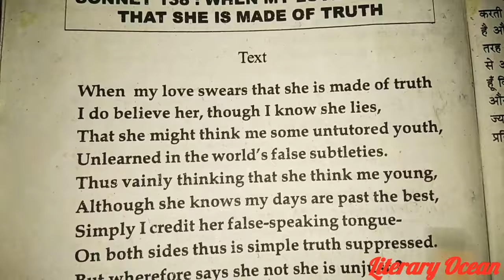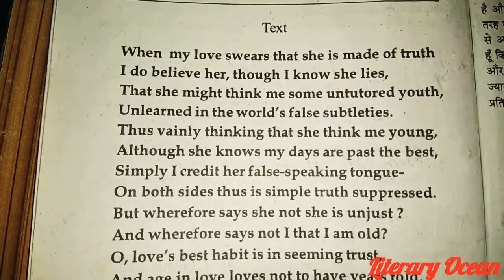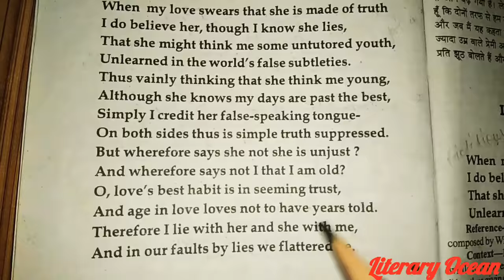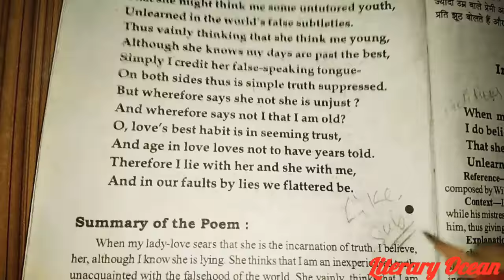William Shakespeare ~ Sonnet- 138, full explanation 👍👌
Complete explanation of Sonnet-138 by William Shakespeare and important questions from the chapter👍👍👍👍👍👍👍